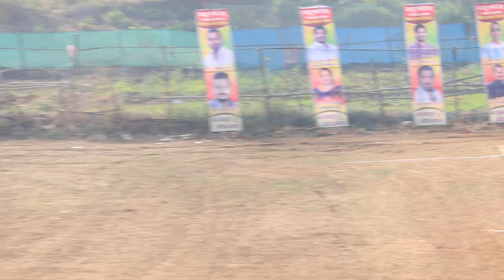Raju Sports Chashak ||2020|| 40+